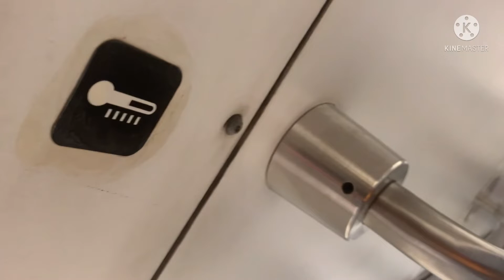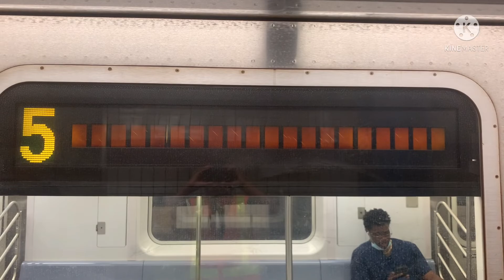IRT Subway: (5) train via 7th Av line announcement complation